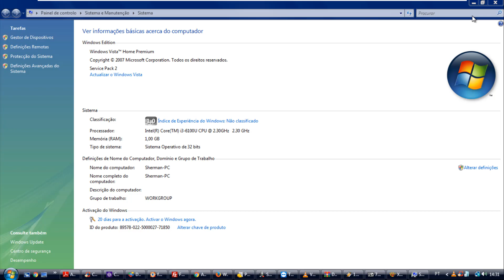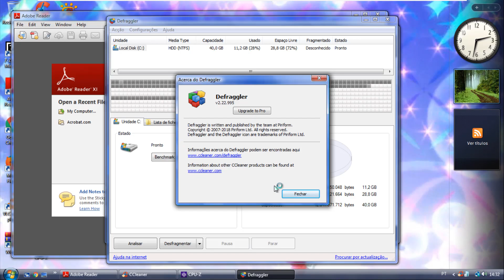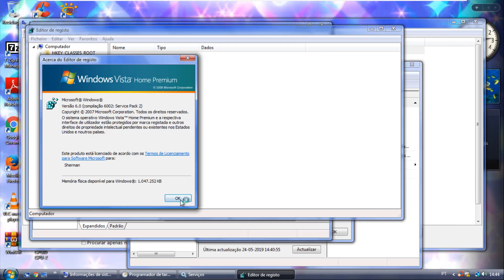Windows Vista Home Premium with Service Pack 2 (Portuguese) in VMWare Workstation Pro!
I'm finally on Summer Break of 2019 as of yesterday! So expect more videos from me! ;), Anyways, This is the Portugal Version, not the Brazilian Version. So don't get those two confused (No Offense).

There is no serial required.

Chief Puddle, Madoka Kaname, Fluttershy, Rainbow Dash, Pinkie Pie, Cassandra Goth, Naru Ayase, So Min, Chae Kyoung, Button Mash, Foxy The Pirate Fox, Ika Musume, Rita, Mina, Bello, Ongo, Goomo, Sumire Hikami, Reina Miyama, Ichigo Hoshimiya, Reimu Hakurei, Fuwari Midorikaze, Flandre Scarlet, Aroma Kurosu, Piyoko, Dejiko, Meek, Rinna, Serval, Kaban, Atsuko Kagari, Lotte Jansson, and Sucy Manbavaran!